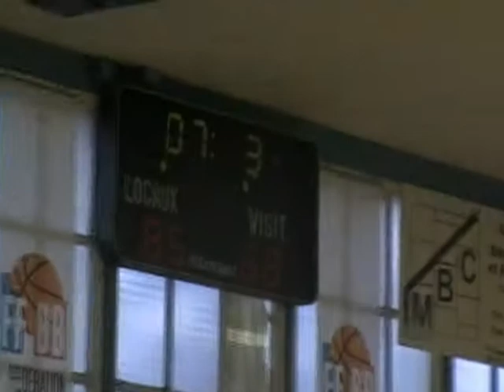Stade Roubaisien Basket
5 Juin 2013 - Match de Demi-finale Coupe District - Equipe Seniors Garçons

Victoire du Stade Roubaisien Basket.
Finale le Samedi 22 Juin à 20h30 à Hem